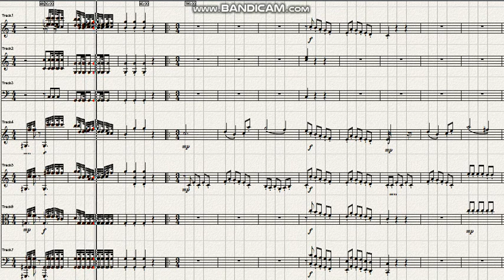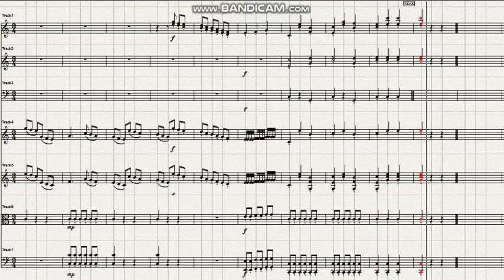Haydn Symphony No 50 in C Major 1st mov Adagio e maestoso, Allegro di molt Ver 1